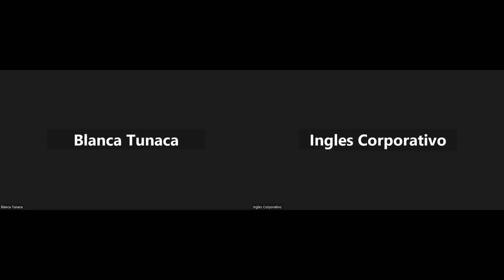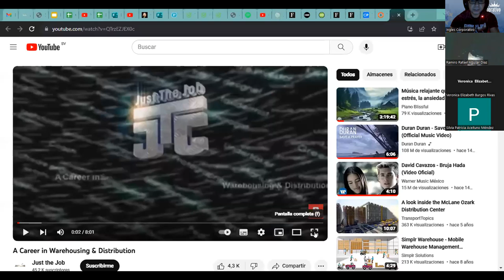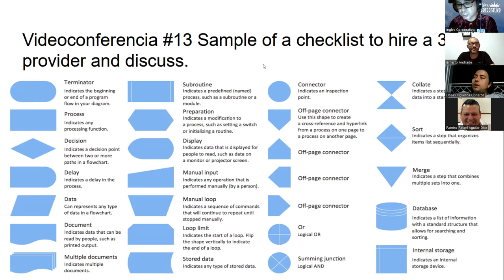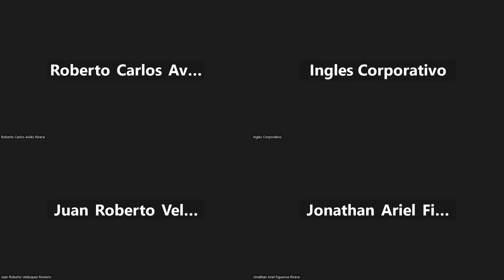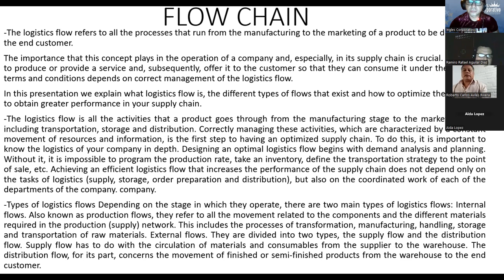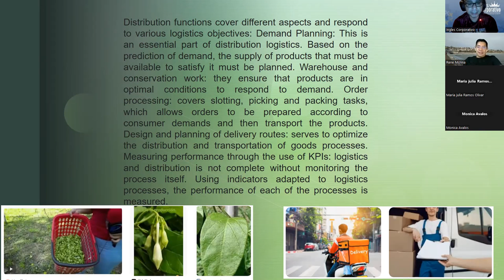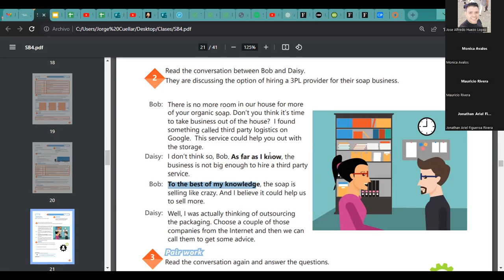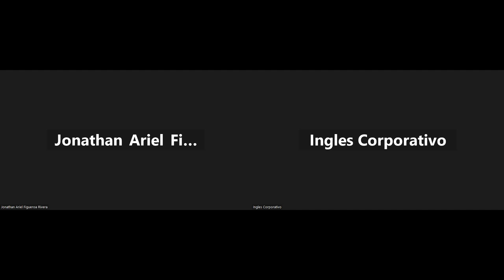Sesión 13-9-11-23-IC29750-0013-2023-Ascencio-Sample of a checklist to hire a 3PL provider and discus